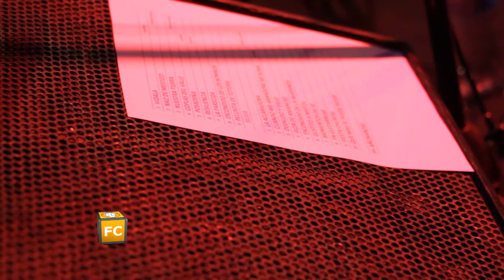FolkloreCLUB: Espacio Sumun, diversidad cultural en Buenos Aires